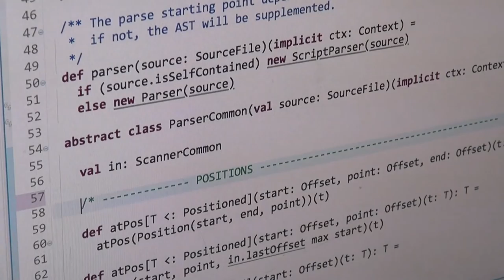EPFL sets up center for Scala programming language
The Scala programming language is used by more than a half million developers around the world. EPFL has set up a center to further develop this open-source language.